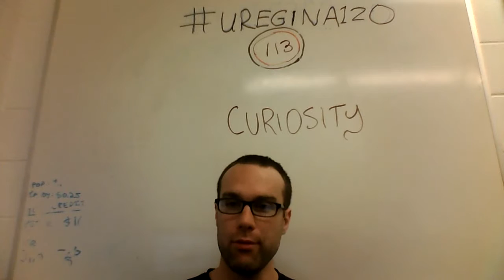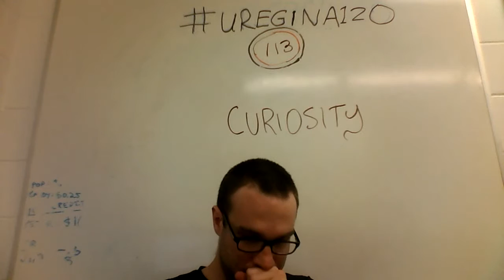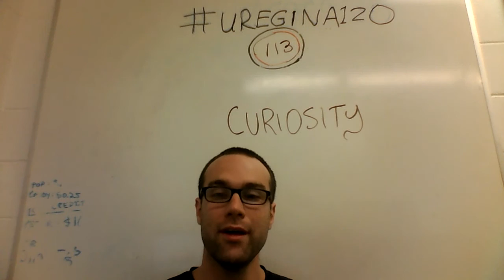uregina120 - #113 - Curiosity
Be curious.